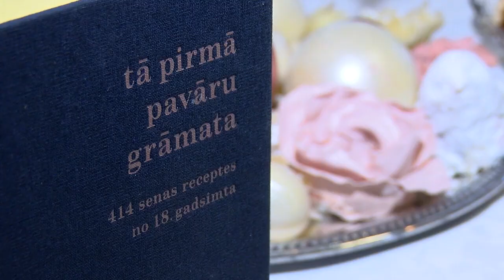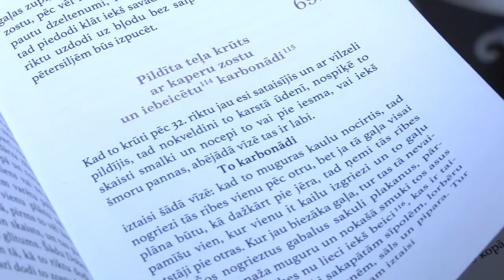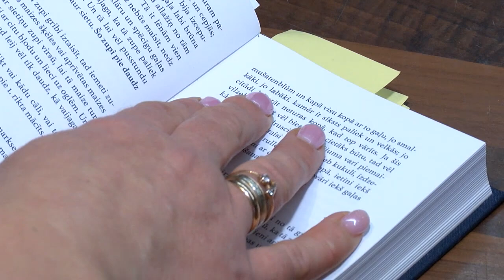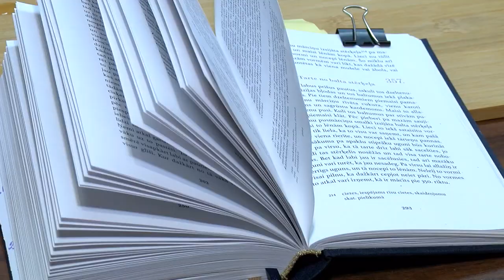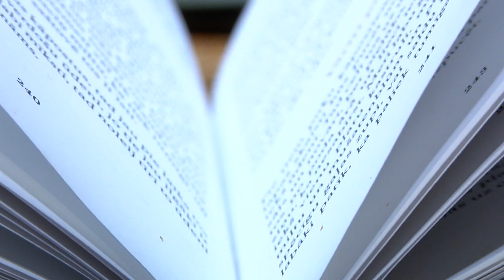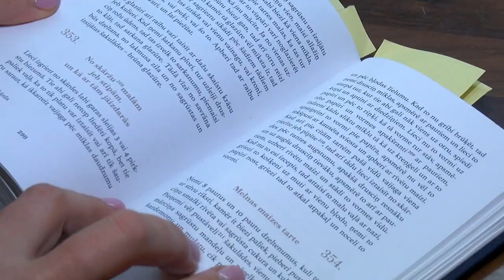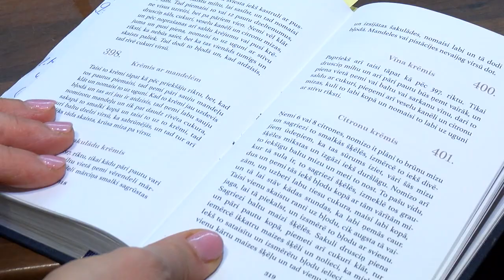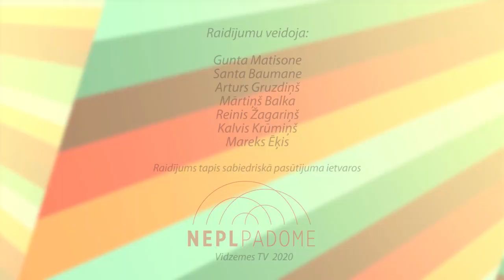ĒdienKARTE. Kocēnu pavārgrāmata (26.12.2020.)